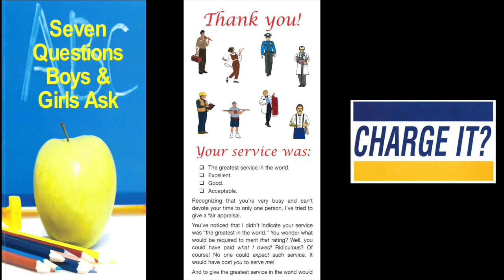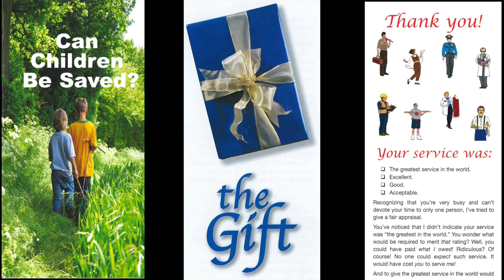Struggle Over The Stone I (Mark 16:4)